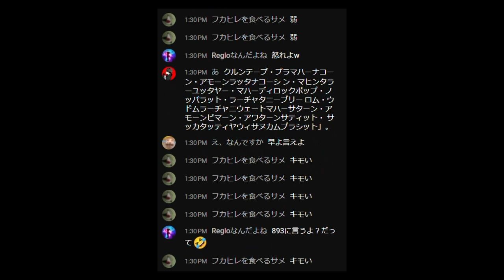配信でスウィッチ勢に暴言ゆわれました😢😢😢